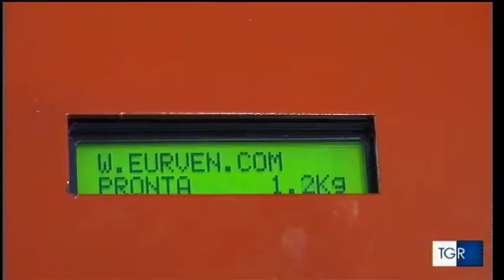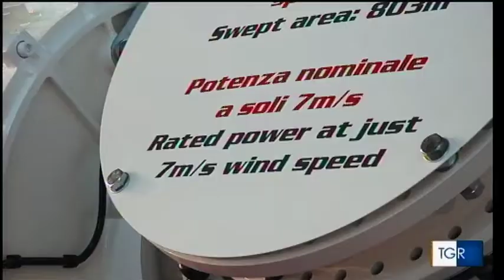Servizio Ecomondo 2017